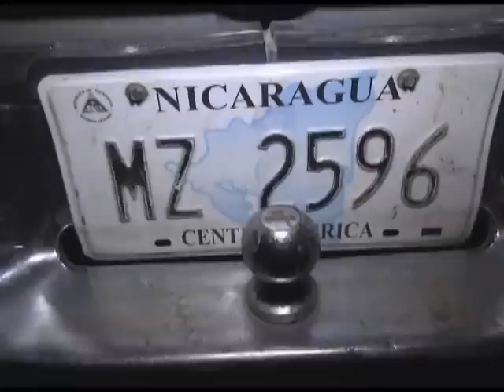ACCIDENTE DEJA DOS MOTOCICLISTAS LESIONADOS EN ESTELI